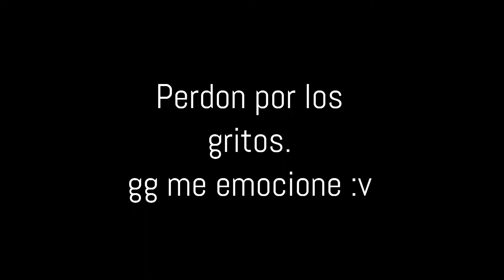Reaccion Rain on me VMA´s 2020 |Fer Seyer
Reaccione a Rain on me en vivo por primera vez, me emocione, grite y fui muy feliz. :)

UNETE A NUESTROS GRUPOS DE WHATSAPP Y FACEBOOK